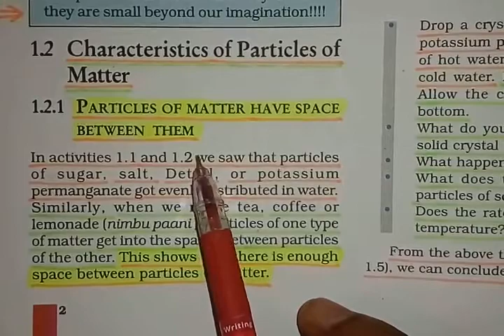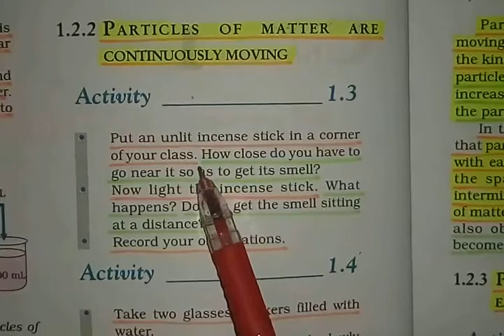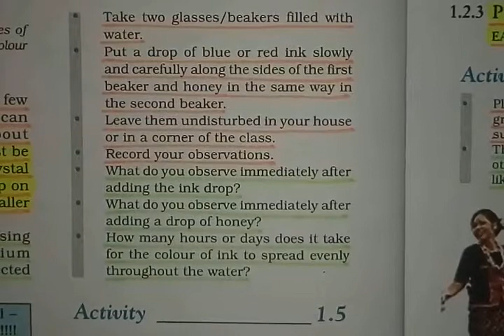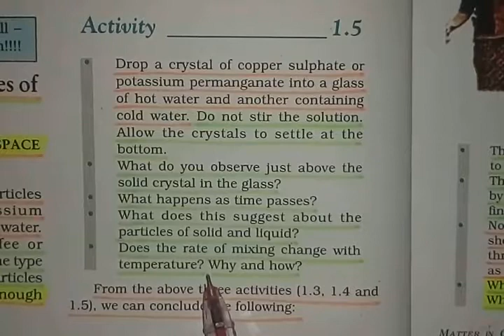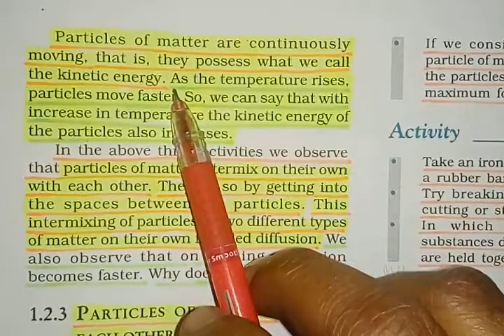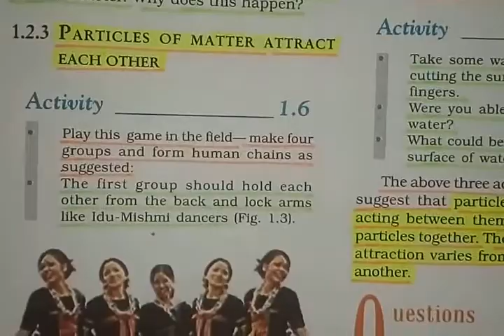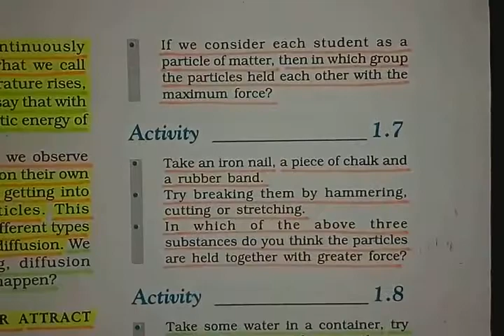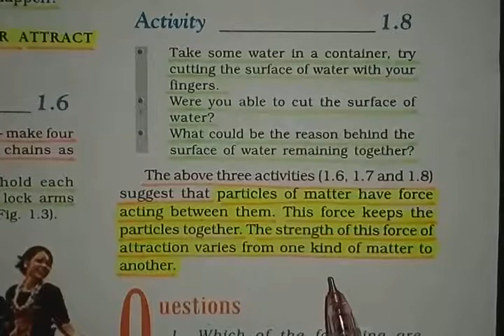Characteristics of Particles of Matter-Part-3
Characteristics of Particles of Matter